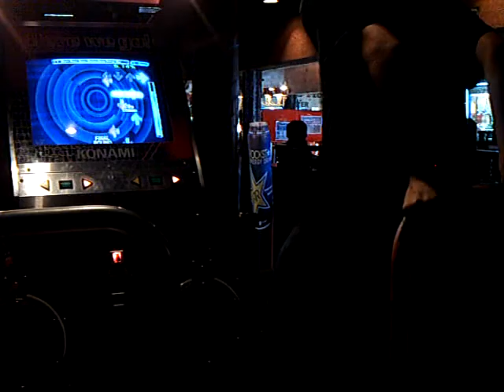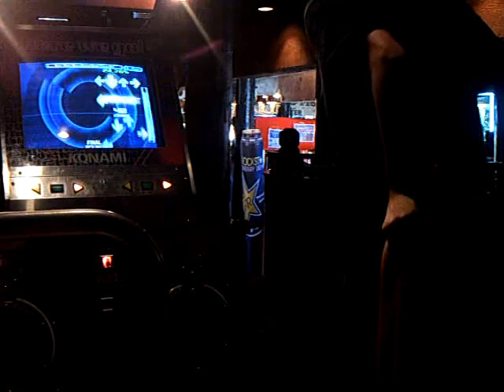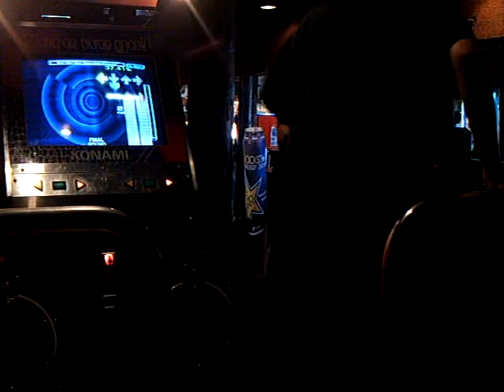Boom Boom Boom Boom ITG -Failed- =(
Me Playing this epic 90's song on ITG but its the full song and I was tired so I just failed